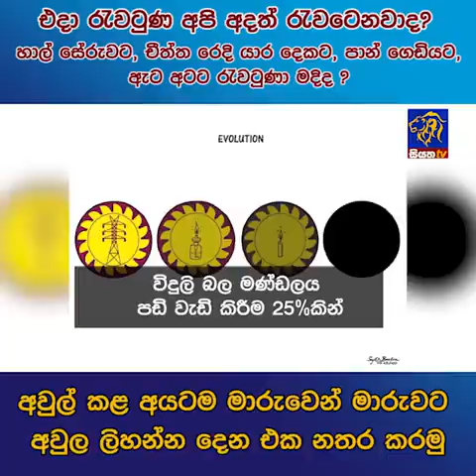අවුල් කළ අයටම මාරුවෙන් මාරුවට අවුල ලිහන්න දෙන එක නතර කරමු | Siyatha News